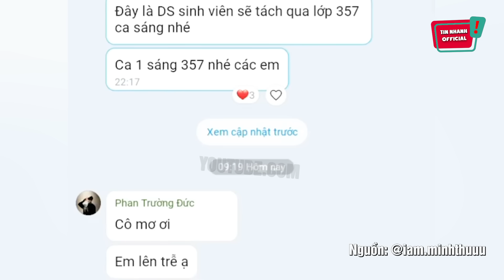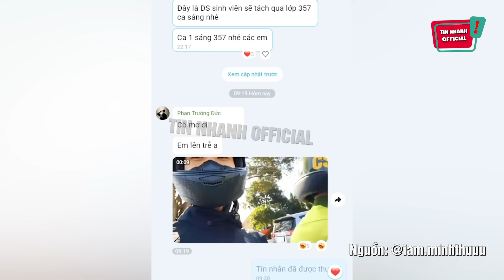Xin đến trễ nhưng sợ CÔ KO TIN, nam sinh liền GỬI KÈM CLIP khiến cả lớp CƯỜI BÒ | Tin Nhanh Official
Xin đến trễ nhưng sợ CÔ KO TIN, nam sinh liền GỬI KÈM CLIP khiến cả lớp CƯỜI BÒ | Tin Nhanh Official | Tin 3 Phút